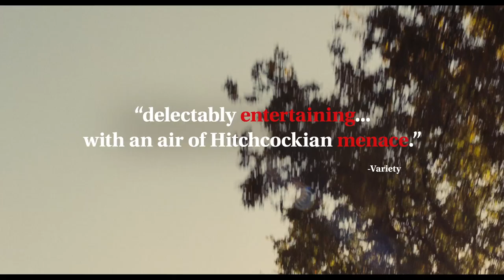The New Girlfriend | Official US Trailer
Claire (rising French star Anais Demoustier) discovers a secret about the husband of her late best friend, Laura. Following Laura's death, Claire reaches out to comfort bereaved David (Romain Duris), only to discover his secret: he enjoys dressing as a woman. In acclaimed writer-director Francois Ozon’s provocative new film, he elevates his exploration of modern sexuality and femininity to a new level.